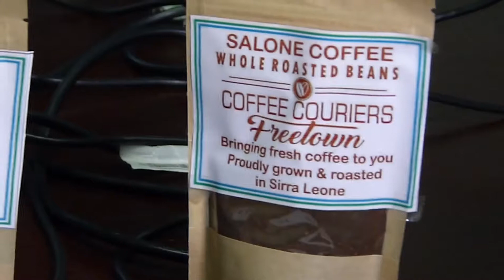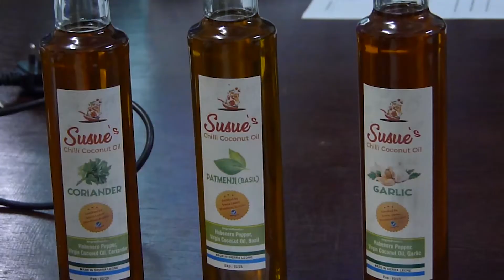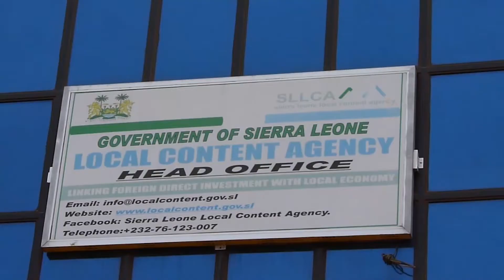STAR TV NEWS 18TH MARCH 2022